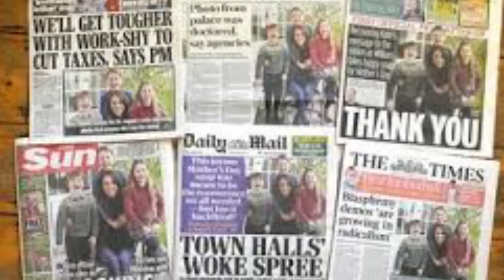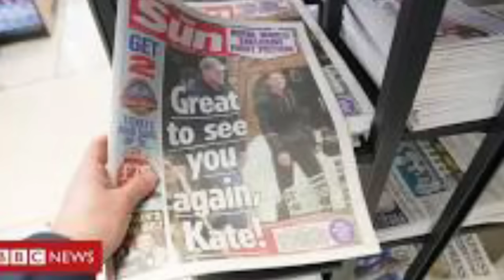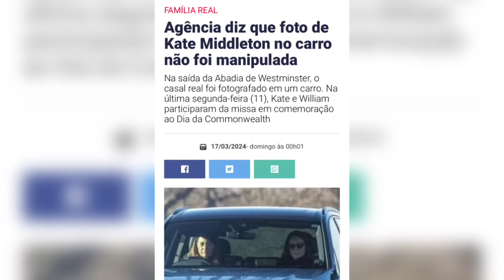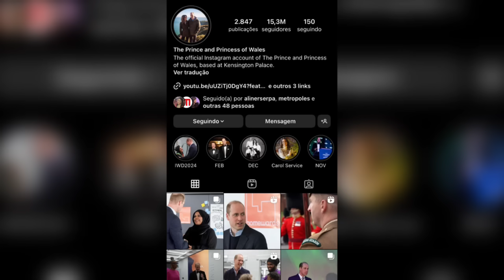Kate Middleton vira alvo de novas teorias e web reage ao vídeo: “Não é a Kate!” Família real freme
Fala resenheiros de plantão!

A aparição de Kate Middleton ao lado do príncipe William não teve o efeito desejado para a imprensa britânica.

Após vários especialistas da realeza britânica falarem que era a princesa de Gales a internet ganhou mais críticas e pressão a família real.

Muitos acusam que a  seria uma sósia da princesa Catarina ou uma dublê e seu jeito de andar e gestos deixaram os internautas mais confusos.

A saga de Kate começou em janeiro e ganha ares dramáticos na internet e com pressão gigante para a instituição.

Afinal é a Kate Middleton?